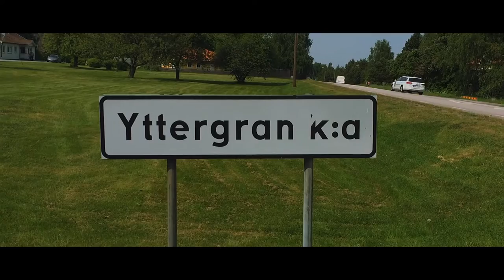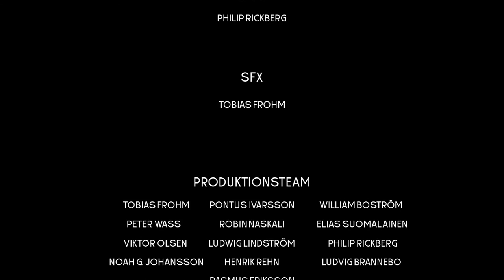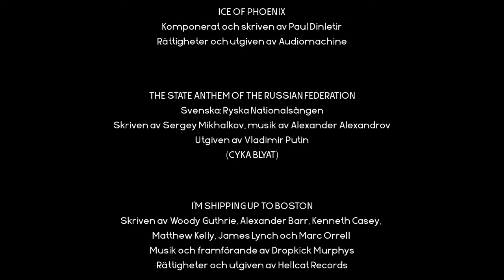Ivan: The Beginning